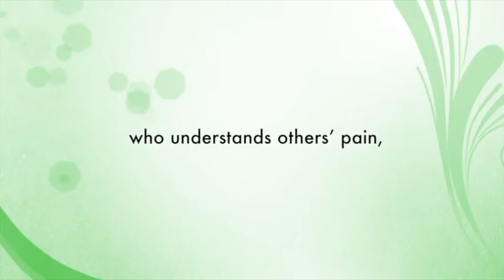Musical at Chinmaya Somnath Sep 29th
A pan-indian musical experience with AKS and LAKSHMI
Sep 29th, Sunday